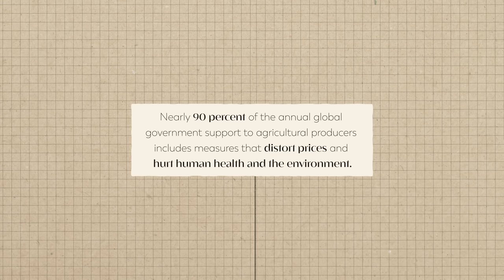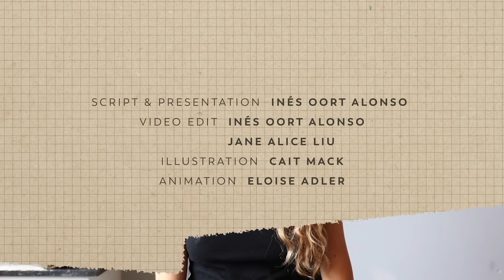The Impact Of Subsidies On Food Production | FoodUnfolded Explains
Worldwide, more than $200 billion of public money is given to farmers every year in subsidies. In Europe alone, farming subsidies consist of ⅓ of the total EU budget. So, how do these subsidies affect food production? And are they a barrier to sustainable farming? To understand this, we need to look at what farming subsidies are and why they exist.

Script & Presentation by Inés Oort Alonso
Edited by Inés Oort Alonso
Illustrations by Cait Mack
Animations by Eloise Adler

Timestamps
0:00 Intro
0:30 Agricultural subsidies: A brief history
1:25 The consequences of subsidies
2:15 How subsidies impact land use
3:36 The Green Reformation
4:48 Credits